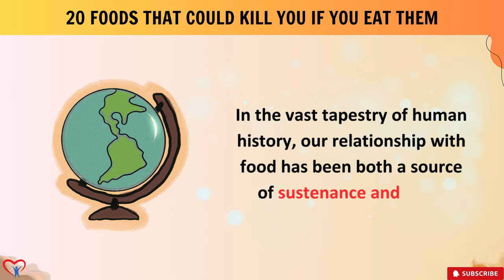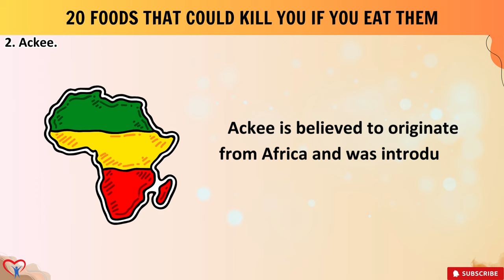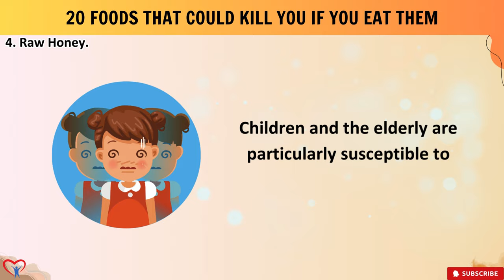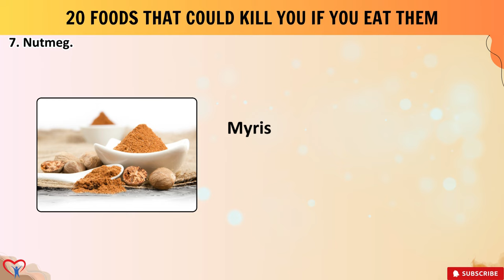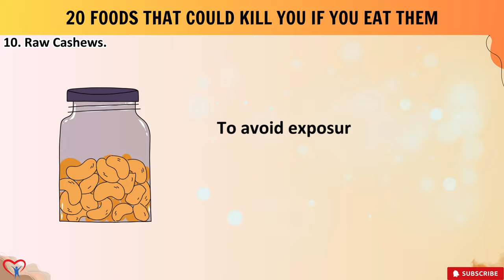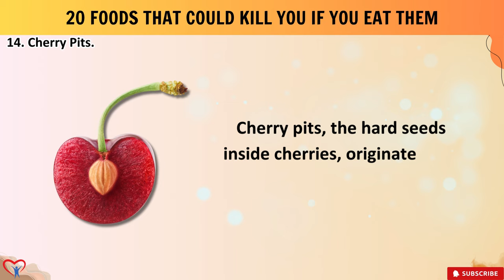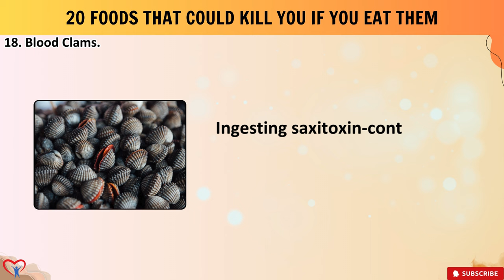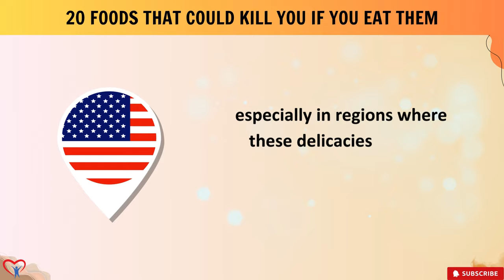Discover 20 Bizarre Dangerous Foods That Could Kill You If You Eat Them | Vitality Solutions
💖 Discover 20 Bizarre Dangerous Foods That Could Kill You If You Eat Them.

Dangerous Foods explores the perilous side of our relationship with food throughout history. From ancient foraging to modern cuisine, Dangerous Foods reveals the hidden dangers lurking in various natural and processed foods. Each year, numerous lives are lost due to accidental consumption of toxic substances, highlighting the importance of awareness.

Dangerous Foods presents a curated list of 20 hazardous edibles, starting with the infamous Fugu, a delicacy from Japan containing deadly tetrodotoxin. Other risky foods include Ackee, Elderberries, and Raw Honey, each harboring toxins that can cause severe health issues if consumed improperly. From Rhubarb Leaves to Cassava, Nutmeg to Almonds, and Lima Beans to Raw Cashews, a wide range of common foods possess hidden dangers. Even seemingly harmless items like Potatoes, Cherry Pits, and Apricot Pits can be toxic if ingested in large quantities. Dangerous Foods also delves into the risks associated with consuming Swordfish, Raw Shellfish, Blood Clams, and even Hot Dogs containing harmful trans fats and nitrates. Furthermore, the dangers of unpasteurized Raw Milk are explored, emphasizing the importance of knowledge and awareness in safeguarding against potential threats.

By understanding the risks associated with various foods, individuals can make informed decisions to protect their health and well-being in a globalized world where culinary diversity abounds. Stay informed, stay safe, and share your knowledge to prevent unforeseen dangers from spoiling the joys of dining.
🕒 Timestamps:
00:00​ - Introduction
01:48​ - Fugu.
03:25​ - Ackee.
04:42 - Elderberries.
06:12​ - Raw Honey.
07:27 - Rhubarb Leaves.
08:40​ - Cassava.
09:48​ - Nutmeg.
10:35​ - Almonds.
11:55​ - Lima Beans.
12:52 - Raw Cashews.
14:00 - Star Fruit.
14:58 - Red Kidney Beans.
15:59 - Potatoes.
16:57 - Cherry Pits.
18:00 - Apricot Pits.
18:53 - Swordfish.
19:50 - Raw Shellfish.
20:50 - Blood Clams.
21:48 - Hot Dogs.
23:03 - Raw Milk.